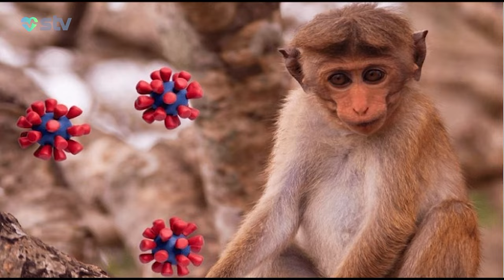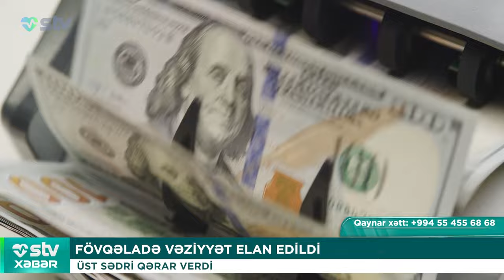İNSANLAR 40 YAŞINA QƏDƏR YAŞAMALIDIR